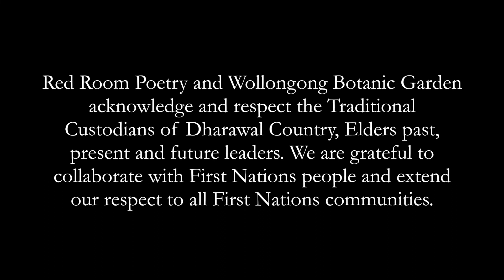Poem 'Sun Downs and Seasons' performed by Kirli Saunders | Wollongong Botanic Garden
This poem, inspired by Wollongong Botanic Garden, was written and performed by Kirli Saunders - a proud Gunai woman, award winning writer, artist and educator. Kirli was the NSW Aboriginal Woman of the Year (2020).

This project is part of our 50th anniversary celebrations - connecting plants, people and place.